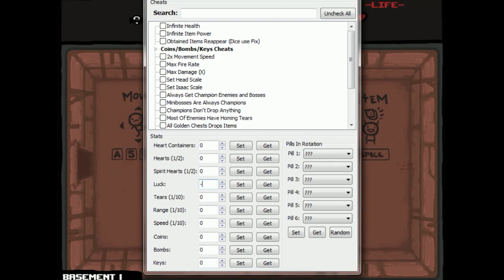The Binding of Isaac #83 - [Sobotnie wyzwanie #19 - Emo]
UWAGA!!! BARDZO WAS PROSZĘ ŻEBYŚCIE PISALI WYZWANIA WEDŁUG PONIŻSZEGO SCHEMATU:

Wyzwanie:
Postać:
Przedmioty:
Spacja:
Trinkety:

Przedmioty (+ to tak, - to nie):
•Przedmioty satanistyczne -/+
•Przedmioty anielskie -/+
•Karty -/+
•Pigułki -/+
•Stats Upgrade -/+
•Item'y pasywne -/+

Pokoje:
•Arcade -/+
•Treasure Room -/+
•Sklepy -/+
•Reszta -/+ ( można jeszcze to rozpisać jeśli jest konieczne )

Ogólne zasady:

Cel: (Sheol/Cathedral/The Chest)

Fabuła: (niekonieczna)